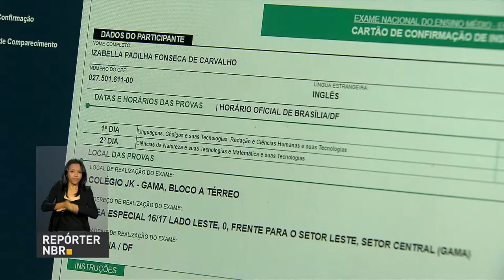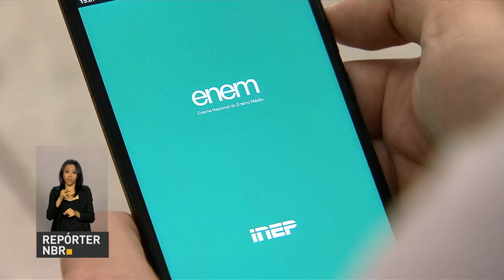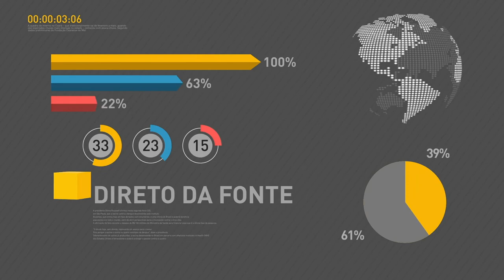BOLETIM REPÓRTER NBR 10h - 23 de outubro de 2017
REPÓRTER NBR 10h - 23.10.17: Presidente Michel Temer participa nesta segunda-feira (23) da cerimônia de Imposição da Medalha da Ordem do Mérito Aeronáutico. Veja também: setembro teve mais de 34 mil novas vagas formais de trabalho, aponta Caged.  E mais: cartão de confirmação do Enem 2017 já está disponível.